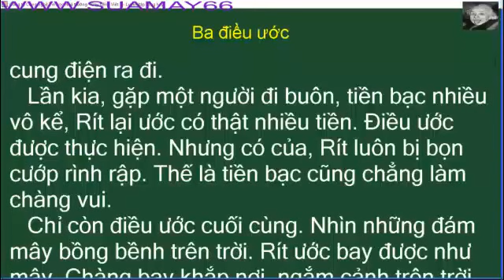Bản sao của Ba điều ước, tiếng việt, thuan mai, tiếng việt lớp 3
Ba điều ước, tiếng việt, thuan mai, tiếng việt lớp 3, ôn thi
Youtube Thuan Mai biên soạn và tập hợp những video rất bổ ích cho việc học môn tiếng việt lớp 3 bao gồm cả luyện từ và câu, tâp làm văn ... một cách sinh động và hiệu quả, tạo thành niềm vui và hứng thú khi các bạn học bài. Bạn có thể xem đi xem lại nhiều lần cho đến khi hiểu bài. Đặc biệt cha mẹ cũng có thể chia sẻ cùng với con em mình.